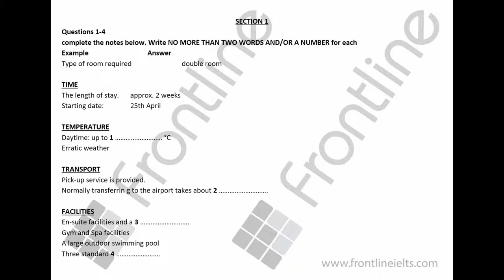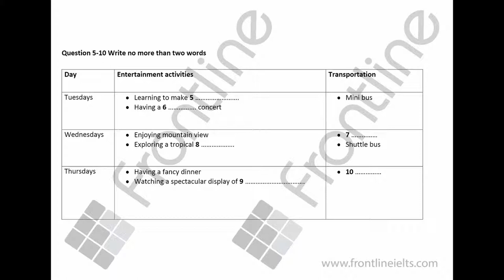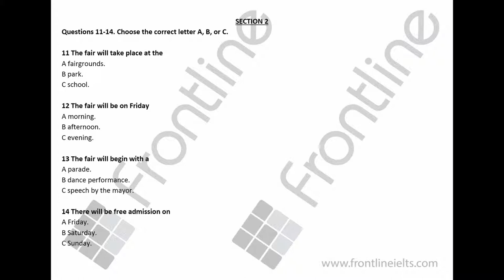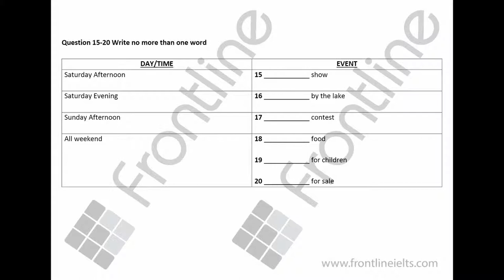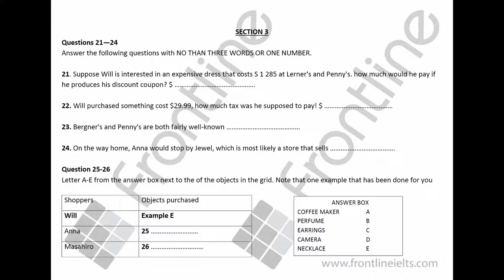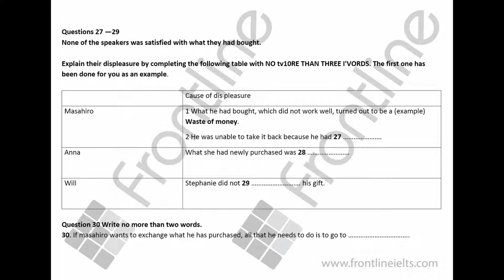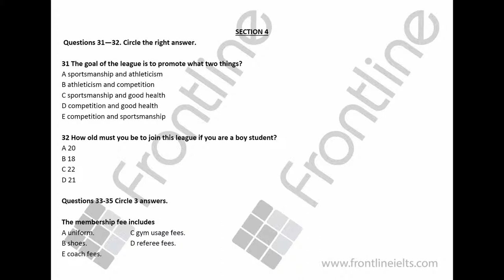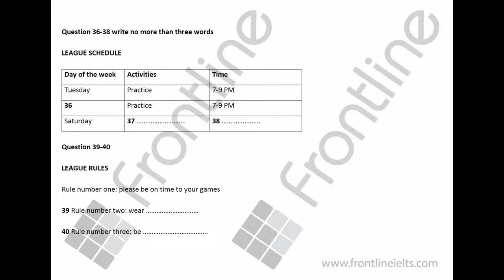IELTS LISTENING PRACTICE TEST 61 WITH ANSWERS